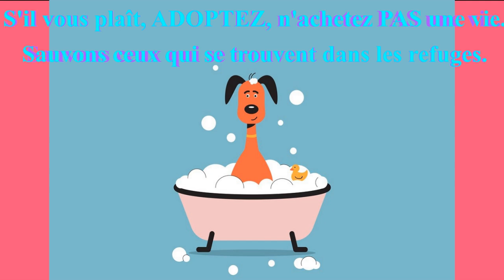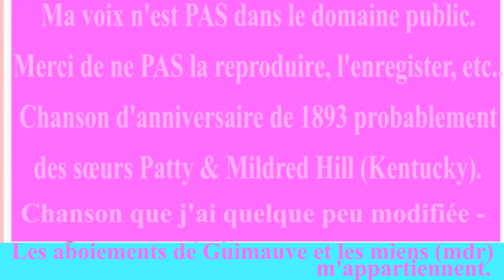🎂 JOYEUX ANNIVERSAIRE MAGGIE 🎈